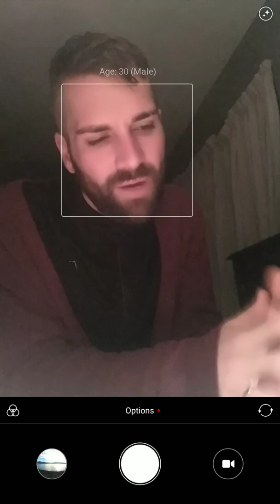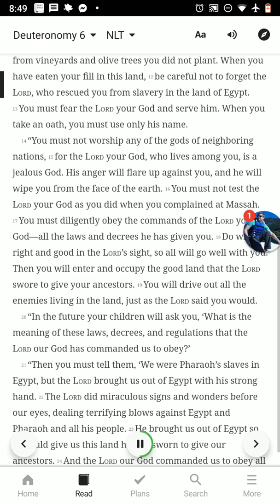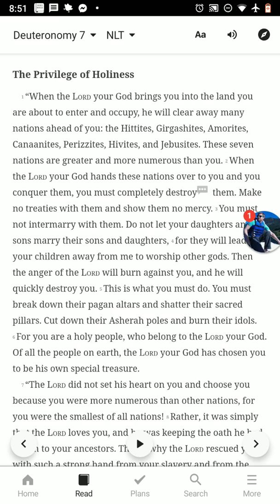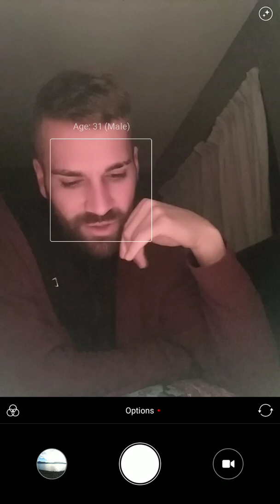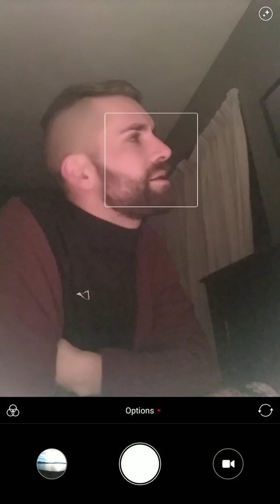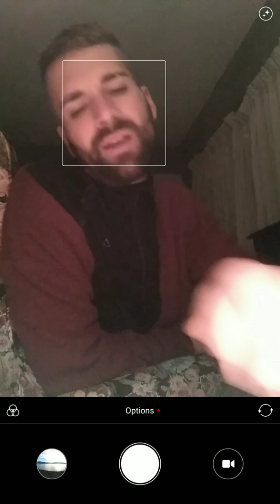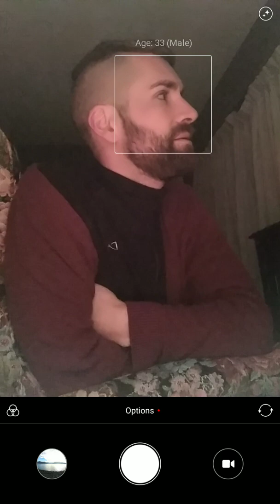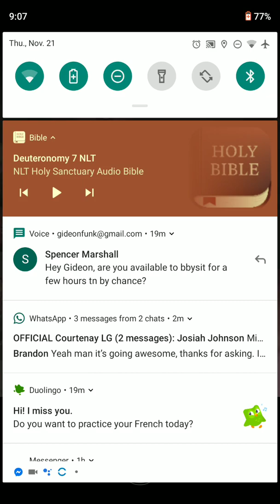Deuteronomy 6 Devotional NLT